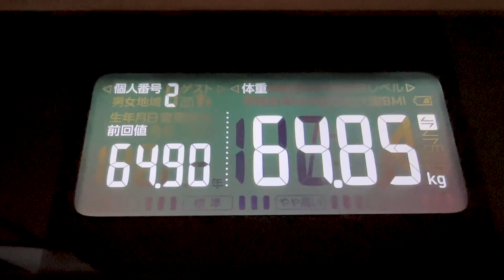【 ダイエット企画 】姿勢が良くなった気がするんですが身体が重くなったきがする。。。 #149 エリコロ ｜アラフィフ・ダイエット